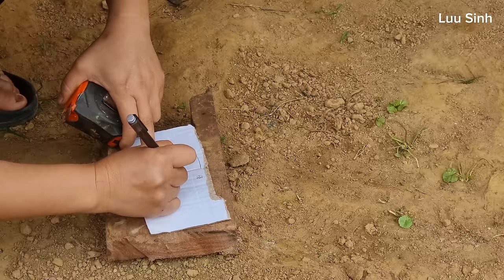Pregnant girls sell to have money to visit Mr. Tho - install kitchen doors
Day by day, the memory of Mr. Tho becomes more and more intense. Sinh is trying to find a way to go to the big hospital to visit him. Thank you everyone for watching the video. I wish you all happiness and love you all a lot.